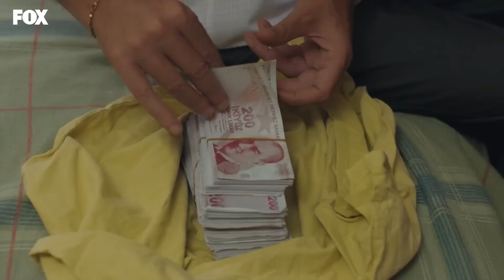بلال ليس على ما يرام - مسلسل الياقة المغبرة 20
بلال ليس على ما يرام - مشاكل لا نهاية لها
الياقة المغبرة الحلقة 20 👇